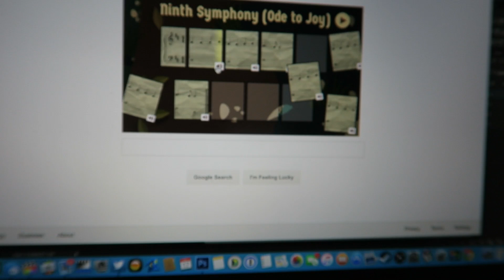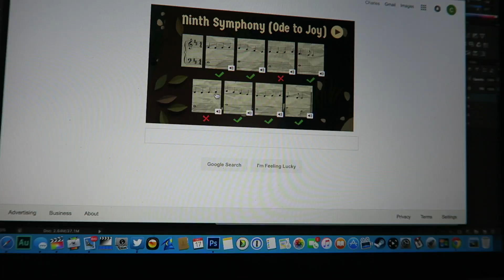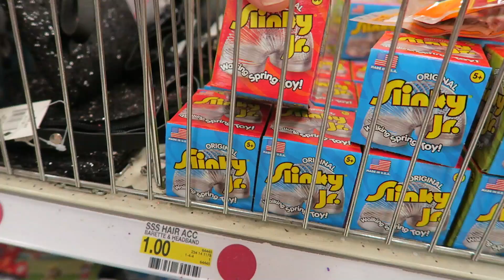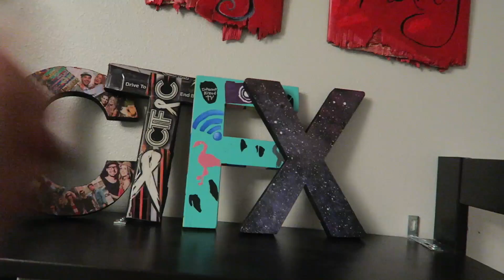WHAT'D YOU SAY ABOUT MY NEW BABY? (12.17.15 - Day 2423)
help support the vlogs and keep them going! - you get free stuff too!